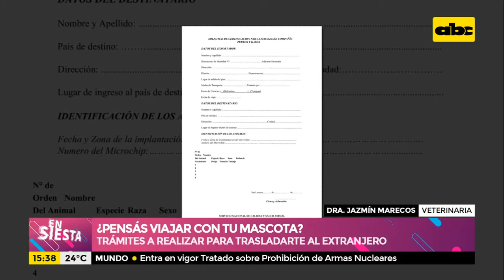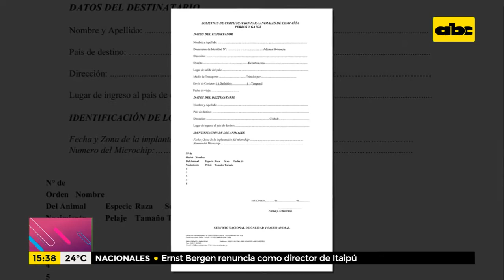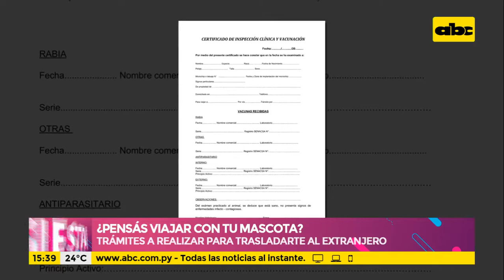¿Pensás viajar con tu mascota? Te contamos que trámites tenés que realizar (Parte 1)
Llegan las vacaciones y no queremos dejar a nuestras mascotas, ¿Cuáles son los trámites necesarios y donde podemos hacerlos? La doctora veterinaria Jazmín Marecos nos habla del procedimiento.